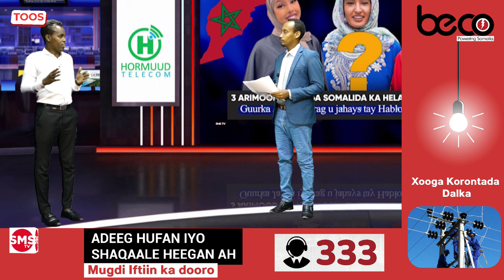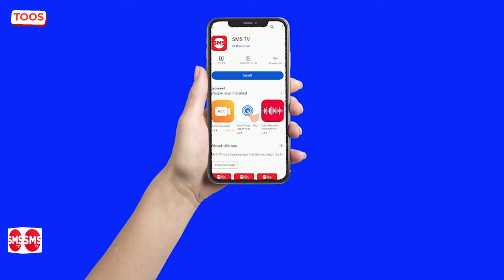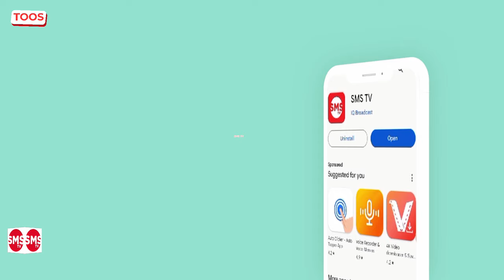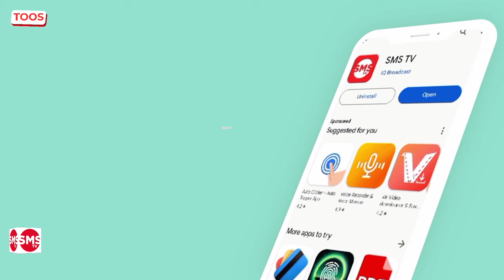Dood adag:-Guurka Morocco iyo Ragga & Dumarka Somalida. maxa kala heysto?